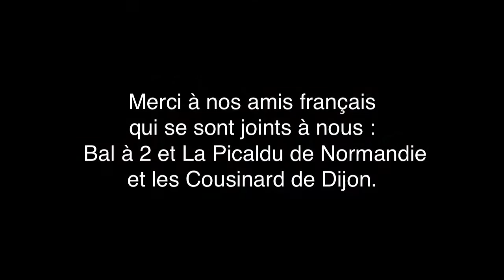Le Vièle Orchestre - 2 juillet 2016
Le Vièle Orchestre a fait danser les festivaliers à Chants de Vielles le 2 juillet 2016